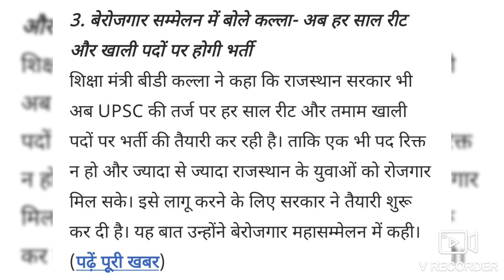REET भर्ती हर साल होगी शिक्षा मंत्री BD कल्ला ने की घोषणा